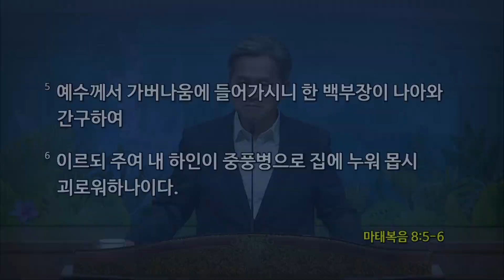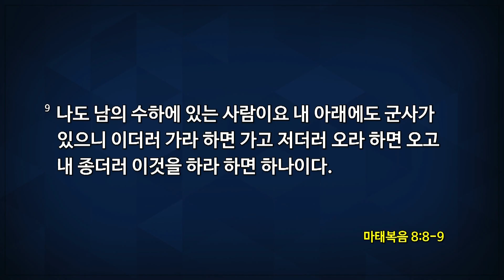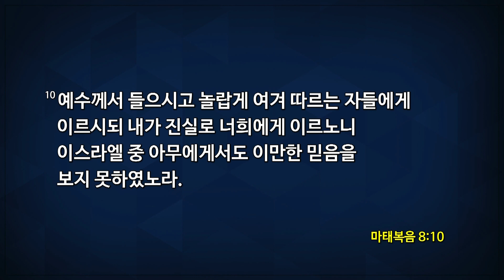[2018-08-01 | 수요예배 설교] 권위를 존중하는 기도 / 유진소 담임목사